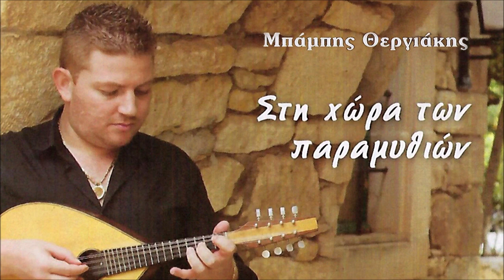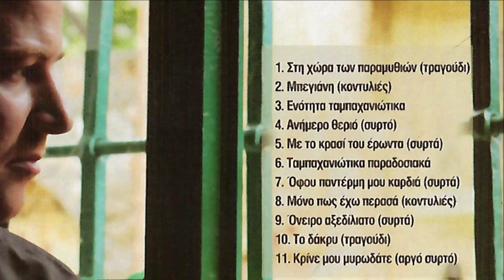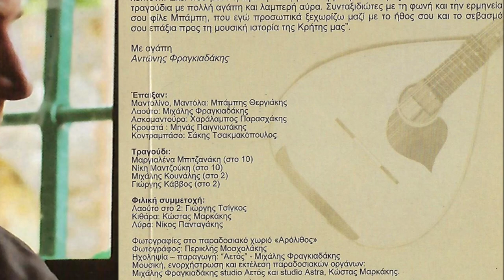ΜΠΕΓΙΑΝΙ (ΚΟΝΤΥΛΙΕΣ) - ΜΠΑΜΠΗΣ ΘΕΡΓΙΑΚΗΣ | Official Audio Release © 2012